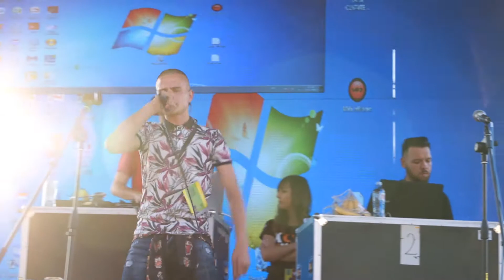Cera - Viski u boci @Dođi na Amfi 7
Dodji na Amfi je nastao iz ideje da omogući mladim, talentovanim ljudima da nastupaju, da mladi mogu da se takmiče u različitim disciplinama i pokažu svoj talenat, da promoviše hip hop kulturu, da Niš dobije drugačije kulturne sadržaje koji su pritom svima dostupni, i da promoviše pozitivne društvene vrednosti.